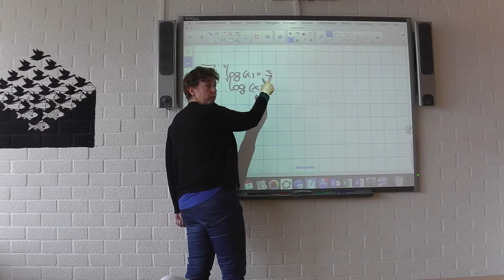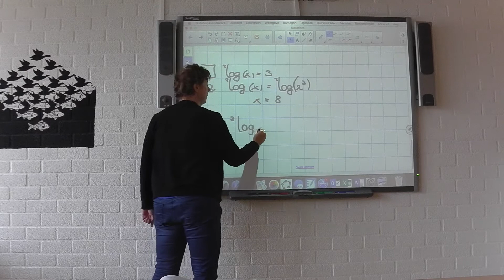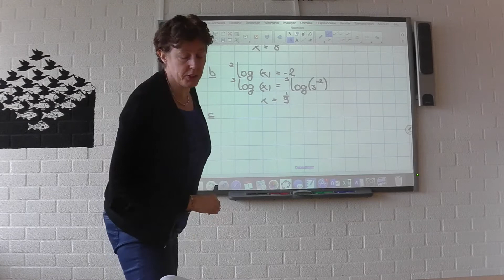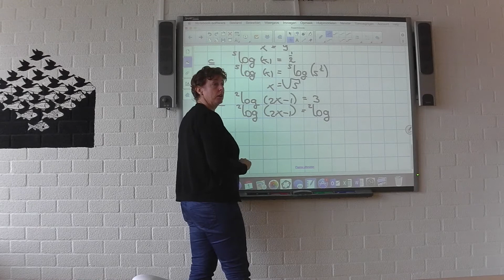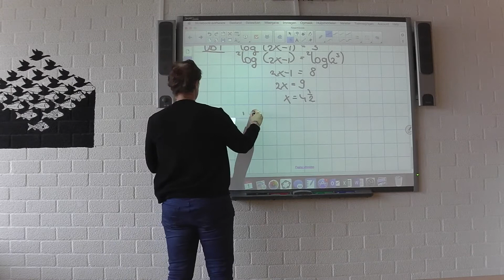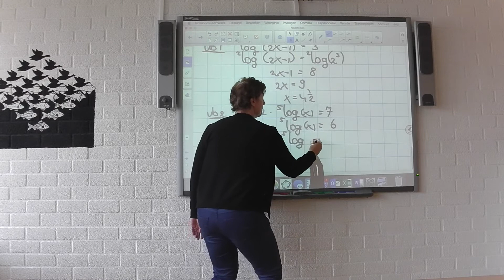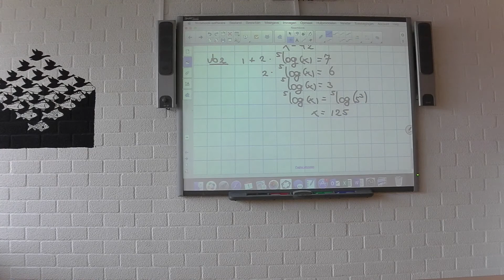V5 wisb H9 Logaritmische vergelijkingen 1-11-16 L. in 't Veld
11de editie